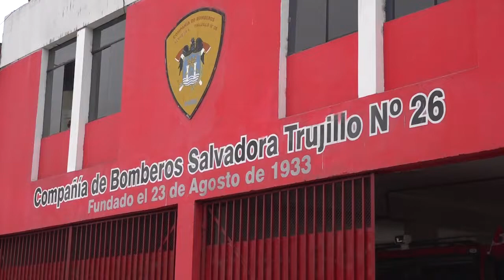Compañía de Bomberos recibirá s/. 120 mil para gastos operativos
El jefe de la III Comandancia Departamental de La Libertad, Brigadier Gelqui Gómez informó que la comuna provincial se pondrá al día en sus asignaciones y entregará 120 mil soles para gastos operativos. También refirió la necesidad de renovar los vehículos.

La Compañía de Bomberos de Trujillo Salvadora N° 26 recibirá cerca de 120 mil soles como parte de la asignación mensual que la comuna provincial dejó de transferir desde el 2019, así lo confirmó el jefe de la III Comandancia Departamental, Brigadier Gelki Gómez, también indicó que en los próximos meses el gobierno regional cristalizaría la adquisición de equipos de protección para los hombres de rojo.

Refirió la necesidad de la renovación de los vehículos y maquinaria de las 15 compañías de bomberos que existen en La Libertad con un promedio de 1400 agentes. Ante ello, hizo un llamado a las autoridades para tomar una decisión política y mejorar la logística de una forma sostenida.

Resaltó la iniciativa para recolectar fondos en la compañía de Pacasmayo, donde se logró recaudar 150 mil soles para la compra de un vehículo. Dijo que ello se podría replicar en Trujillo.